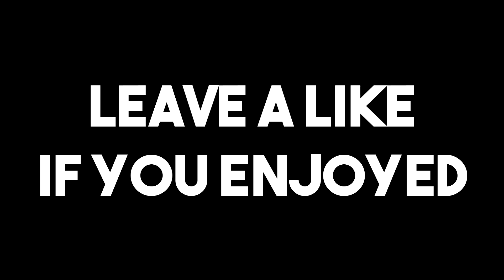MULTIKILLS! | Assassin's Creed: Syndicate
●What did you record this with?: Xbox One's DVR

• The headset - HyperX Cloud 2
• Mouse - QPAD Laser 5k
• Keyboard - Corsair K70 Red Switches